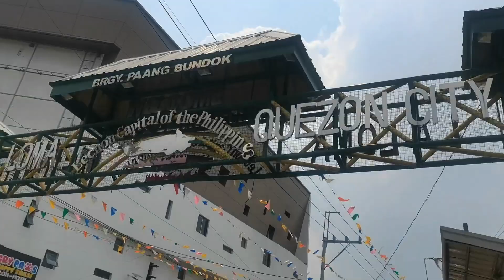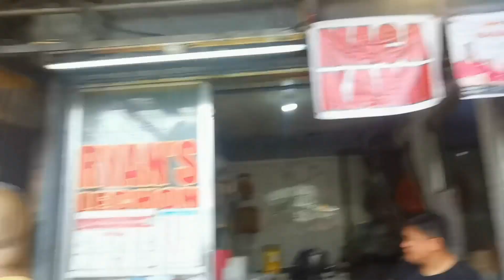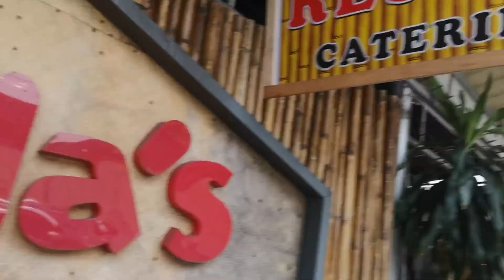UNBOXING MILAS LECHON